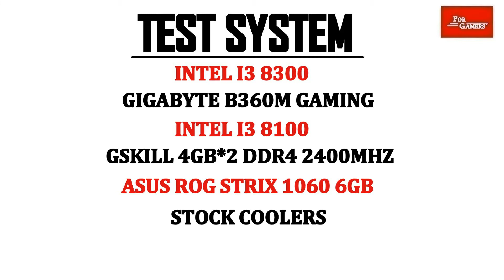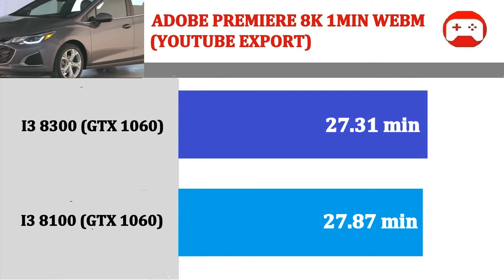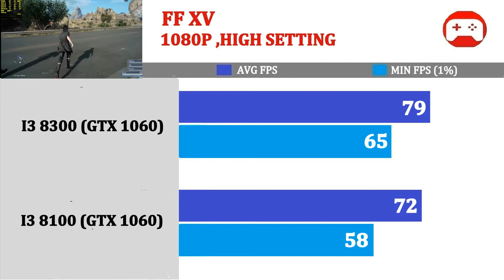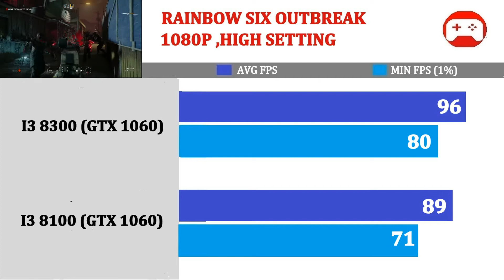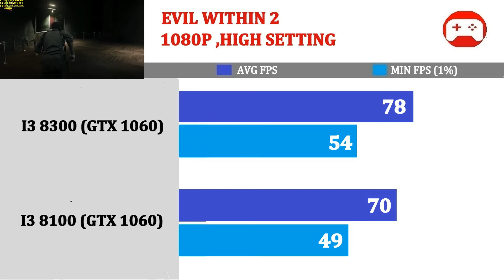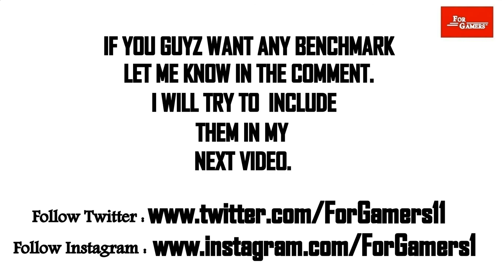GTX 1060 | I3 8300 vs I3 8100 | Comparison